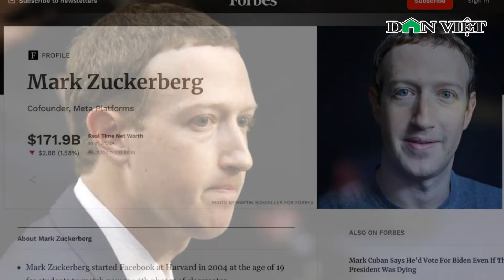Facebook sập, Mark Zuckerberg mất 59.200 tỷ đồng trong nháy mắt | Báo Dân Việt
Báo điện tử Dân Việt |  Tối 5/3 (giờ Việt Nam), Facebook, Messenger, Instagram gặp lỗi trên toàn cầu. Hàng loạt người dùng bị đăng xuất khỏi ứng dụng. Sự cố đã khiến tài sản của tỷ phú Mark Zuckerberg giảm 2,8 tỷ USD.